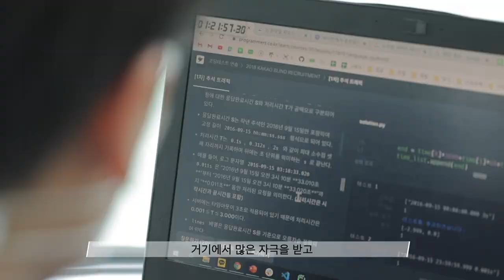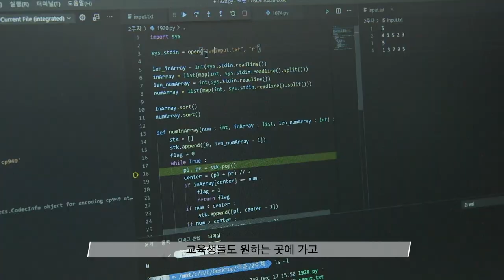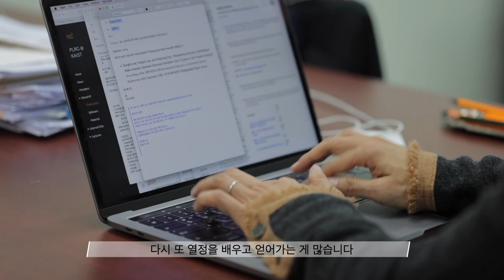KAIST가 지식을 사회에 환원하는 방법 - SW 사관학교 정글